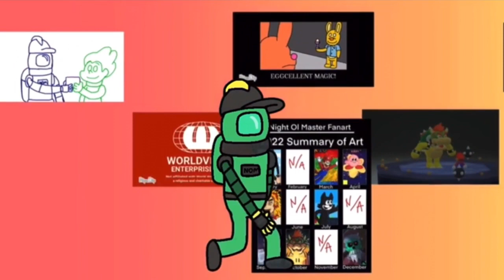NOM 2022 Recap (Video)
[Animated around December 2022]

I didn’t have enough time to do my usual rewind. Ah well.

2023 will most likely be the same, as an unsung lone wolf with a green sheep mark.